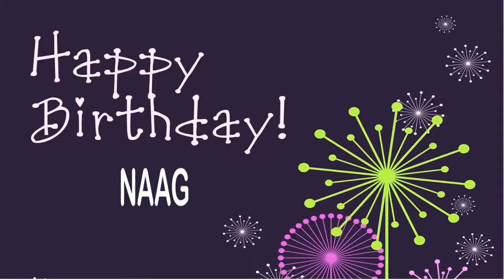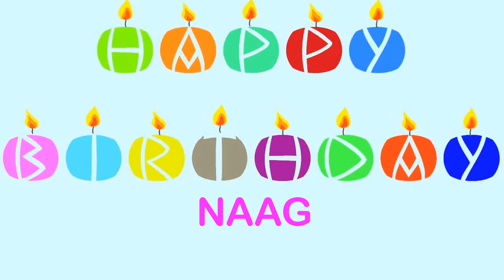Naag Happy Birthday Wishes & Mensajes